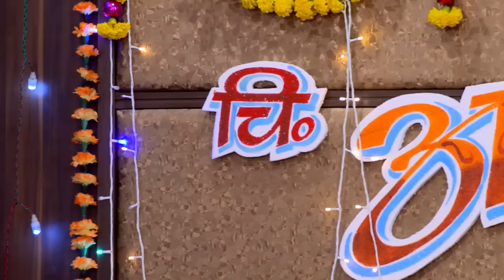Mazhya Navryachi Bayko - Full Ep - 429 - Abhijeet Khandkekar, Anita Date - Zee Marathi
Jenny reveals to Radhika and Revati that she spotted Shanaya with Gurunath. She also tells them the conversation between Gurunath and Shanaya. Elsewhere, Shanaya forces Gurunath to show her the sights of Nagpur. One by one, the guests arrive at the venue of Atharva's thread ceremony. Everybody at the venue discusses that Gurunath is missing. Gurunath manages to convince Shanaya to let him go and reaches the venue. Later, the rituals for Atharva's thread ceremony begin.